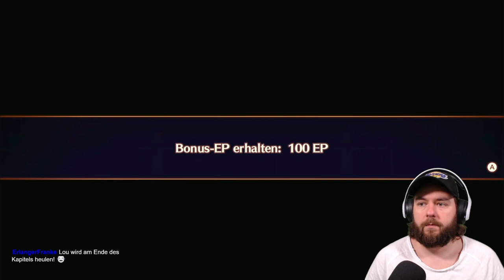XENOBLADE CHRONICLES 3 🔥#31 AHOI Piraten Leben